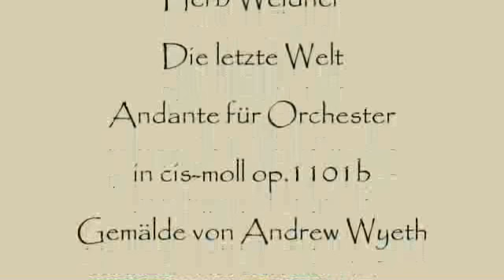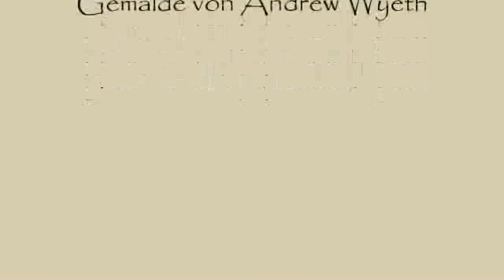Herb Weidner Last World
The last Day of the World. Andante for Orchestra in c#-minor op.1101b. Painting by Andrew Wyeth